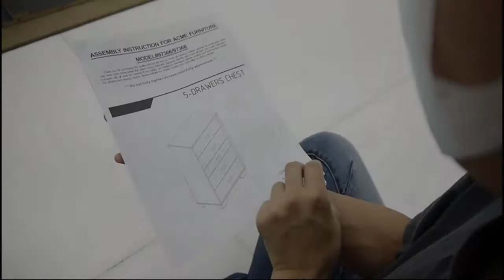97366 Assembly Instruction